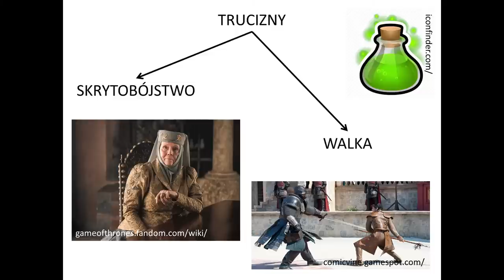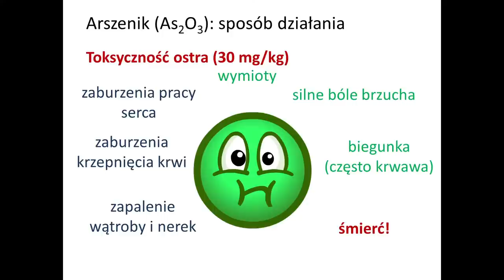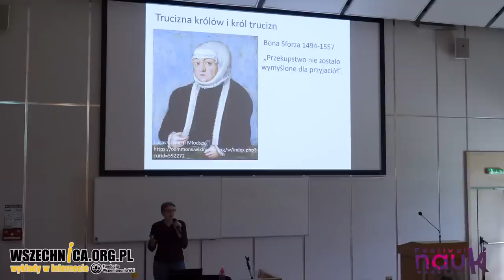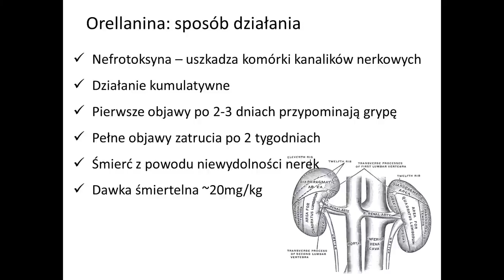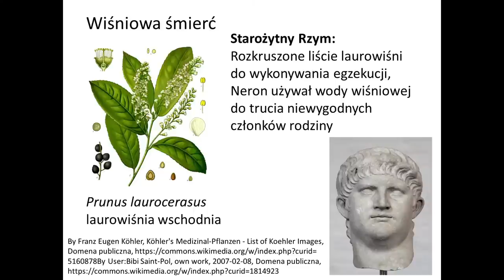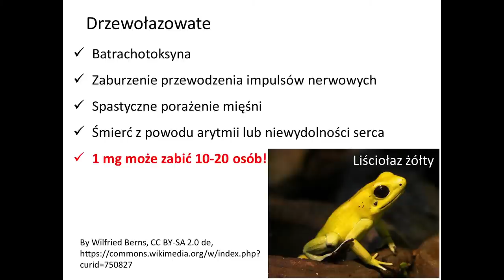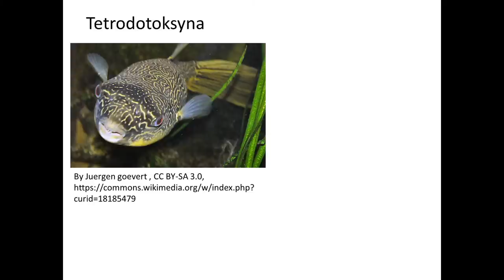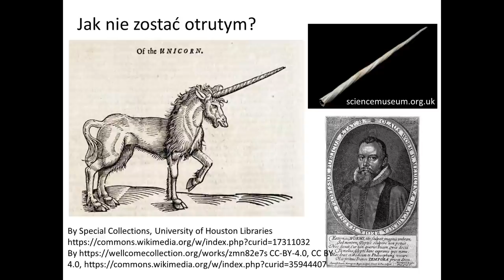Trucizny w "Grze o tron" / dr Monika Mętrak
Wykład dr Moniki Mętrak, Festiwal Nauk i Warszawie, 28 września 2019

Prowadząca podzieliła swoje wystąpienie na dwie części. W pierwszej omawia trucizny, które nadają się do przeprowadzenia skrytobójstwa. Według założenia, zgon ofiary w wyniku spożycia danej substancji powinny poprzedzić objawy, które są charakterystyczne dla znanej choroby. Skutki zażycia trucizny winny też występować z opóźnieniem. Substancja powinna być również trudna do wykrycia. W tej grupie prelegentka umieszcza arszenik, który zyskał w historii miano „króla trucizn i trucizny królów”. Omawia również orellaninę, która została opisana po raz pierwszy przez polskich toksykologów. Dr Mętrak wskazuje również, dlaczego cyjanowodór mógł być przyczyną śmierci Joffreya Baratheona w serialu „Gra o tron”.

Trucizny w walce. Śmierć Gregora Clegane w „Grze o tron”

W drugiej części prowadząca opowiada o truciznach, które nadają się do użycia w walce. Te w przeciwieństwie do poprzednich powinny mieć działanie natychmiastowe. W tej grupie prelegentka umieszcza neurotoksyny, które powodują zwiotczenie mięśni. Opowiada o kurarze i akonitynie, którą zawiera tojad, zwany również mordownikiem. Obie wykorzystuje się tradycyjnie do polowań. Podobne zastosowanie ma batrachotoksyna, którą wytwarzają żaby z rodziny drzewołazowatych. Zabójcze właściwości mają również neurotoksyny wytwarzane przez występujące u wybrzeży Australii i Filipin osy morskie oraz niektóre ślimaki stożki. Prelegentka analizuje również przypadek Gregora Clegane, który w „Grze o tron” zginął w pojedynku, a następnie został wskrzeszony jako bezwolna istota. Jest to pretekstem do omówienia, jakie substancje mogą potencjalnie stać za procesem zombiefikacji, który znany jest z praktyk voo doo. Na zakończenie dr Mętrak opisuje różne sposoby, jakie stosowano w przeszłości, aby ustrzec się przed działaniem trucizny.

Więcej o truciznach i ich obecności w serialu „Gra o tron” w nagraniu wykładu.

Dr Monika Mętrak - jest adiunktem w Zakładzie Ekologii i Ochrony Środowiska w Instytucie Botaniki na Wydział Biologii Uniwersytetu Warszawskiego. Zajmuje się zagadnieniami z zakresu biogeochemii, toksykologii środowiska, badaniem paleośrodowiska oraz analizami statystycznymi